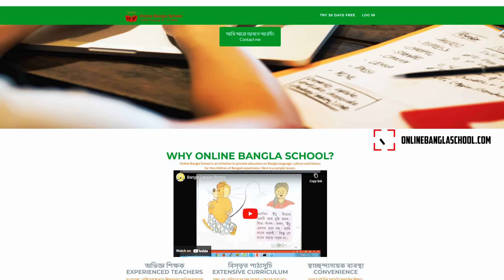বদলে যাচ্ছে ঢাকা-নারায়ণগঞ্জ লিংক রোড, চলছে ৮ লেন সড়কের কাজ | Dhaka Narayanganj Link Road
দৃশ্যমান নারায়ণগঞ্জের প্রথম ৮ লেনের সড়ক | Narayanganj Signboard 8 lane Road Update 2023 । Uplift Bangladesh

বদলে যাচ্ছে ঢাকা-নারায়ণগঞ্জ লিংক রোড, চলছে ৮ লেন ও সার্ভিস সড়কের কাজ | Dhaka Narayanganj Link Road

চাষাড়া থেকে ঢাকা চট্টগ্রাম মহাসড়কের সংযোগ সড়কের দূরত্ব সোয়া আট কিলোমিটার। গুরুত্বপূর্ণ এ সড়কটির প্রস্থ খুবই ক্ষীণ। সড়কটি যে আয়তনের তার চেয়ে ৩০ গুণ বেশি যানবাহন চলাচল করে এ সড়কে। ফলে গুরুত্ব বিবেচনায় নারায়ণগঞ্জ সংযোগ সড়কটি ছয় লেনে উন্নীত করার উদ্যোগ নিয়েছে সরকার। এ জন্য নারায়ণগঞ্জ লিংক রোড ছয় লেনে উন্নীতকরণ নামে প্রকল্প হাতে নিয়েছে সড়ক পরিবহন ও সেতু মন্ত্রণালয়। এতে খরচ ধরা হয়েছে ৪৪৯ কোটি ৫৮ লাখ টাকা।

অনলাইন বাংলা স্কুল - প্রবাসী বাঙ্গালী ছেলে-মেয়েদের বাংলা শিখানোর জন্য অনন্য এক অনলাইন শিক্ষা প্রতিষ্ঠান। বিস্তারিত জানতে নিম্নোক্ত মাধ্যমে যোগাযোগ করুন-